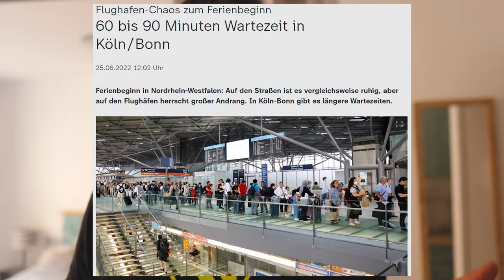First time windsurfing on Fuerteventura